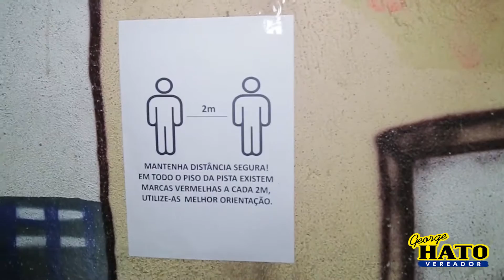Skate City - Protocolos De Segurança ( George Hato ) Vereador De São Paulo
Médico e defensor do esporte. Reeleito vereador de São Paulo, 2º mandato pelo MDB.

Jooji Hato